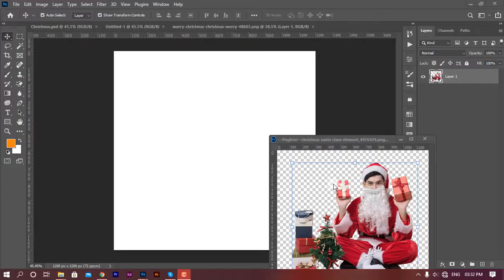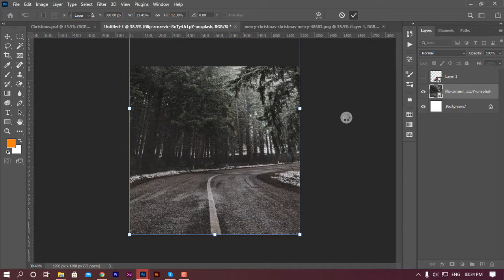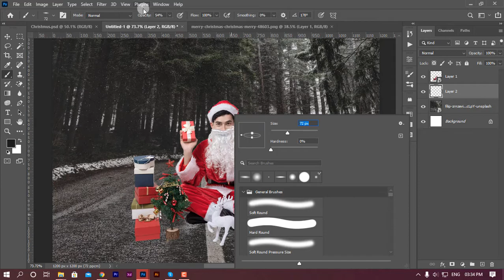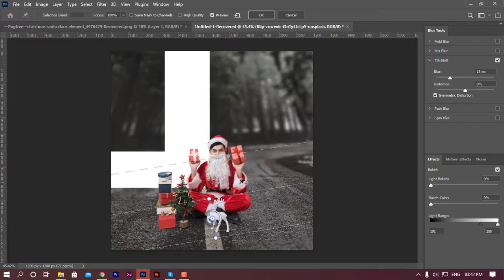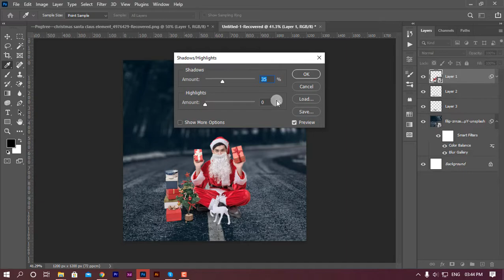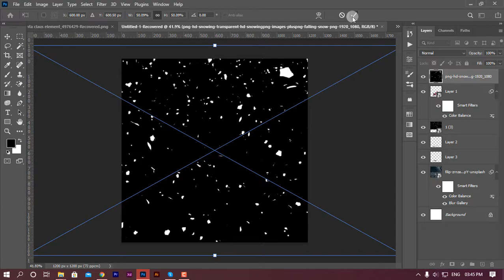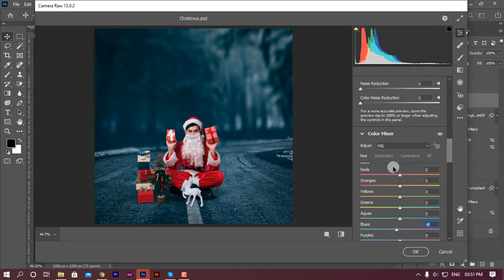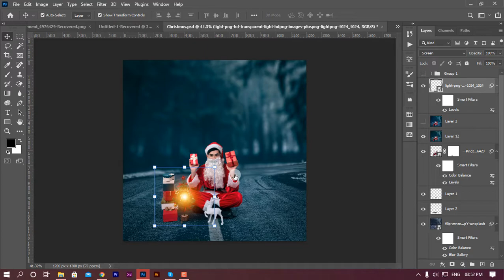CHRISTMAS SPECIAL PHOTOSHOP MANIPULATION TUTORIAL | Christmas Photo Editing Tutorial 2020-21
Buy and learn graphic design | logo, banner, flyer, poster, vector, visiting card, brochure, edited photos, info graphy, painting design etc... | Adobe XD Templates, PSD Email Templates, PSD Templates, Header, footer, registration form, portfolio section design etc...

To know more about the company you can visit the